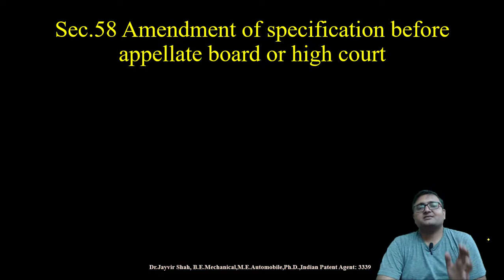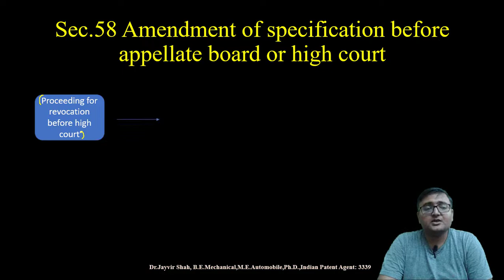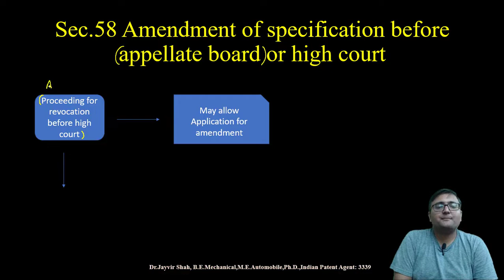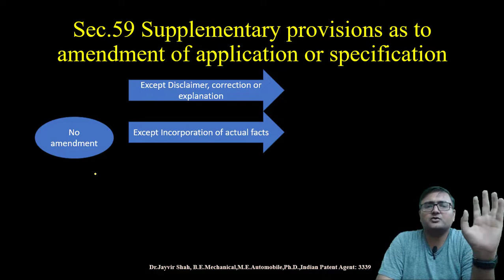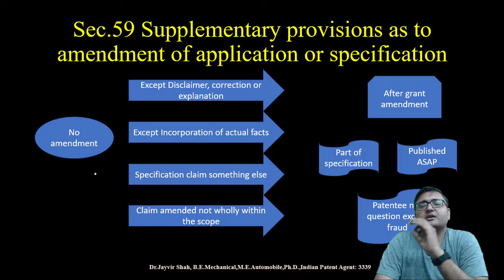Sec 58 and 59 Amendment related section of Indian Patent Act 1970